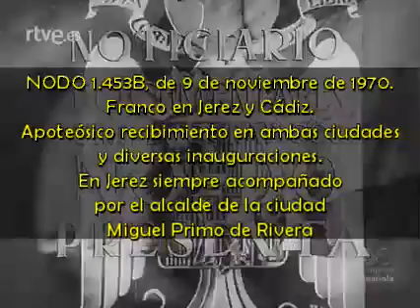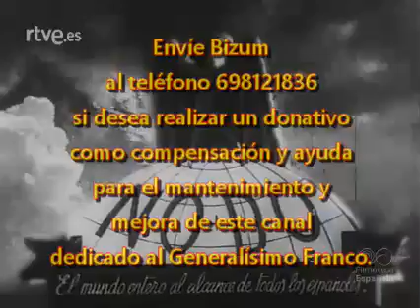1970 11 09 NODO 1453B Franco en Jerez y Cádiz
NODO 1.453B, de 9 de noviembre de 1970.
Franco en Jerez y Cádiz.
Apoteósico recibimiento en ambas ciudades y diversas inauguraciones.
En Jerez siempre acompañado por el alcalde de la ciudad Miguel Primo de Rivera